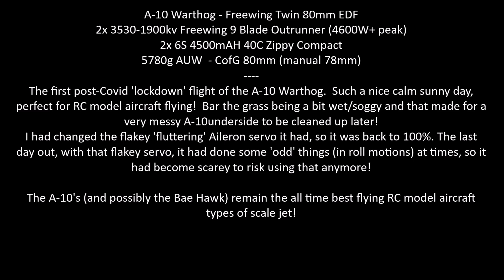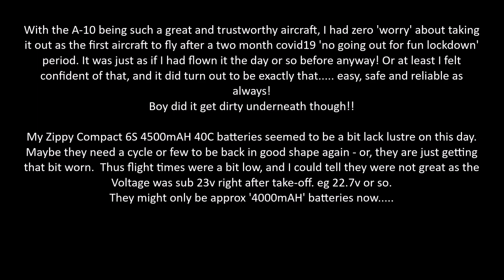A-10 Warthog - Freewing Twin 80mm - "Allowed" to fly again!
The first outing with the Freewing A-10 Warthog, after the "Stay at home" lockdown rules were relaxed. It was the first good/great flying day, with no wind and it being sunny and not too cold (winter almost here). But the ground was damp/soggy and below the grass was the thin layer of mud.
I didn't really notice it at all until packing up to go home, and the A-10's underside had it sprayed all over it!  That took many times more time to clean up than it actually flew! LOL

It had had a "fluttering" Aileron servo for quite a while, and that finally seemed to be a cause of quite scarey "errant Roll motions" on the last day I had it out, so it was replaced before going out this time!

I think that some (many?) of my Zippy Compact 6S 4500mAH 40C (12 off) are beginning to show signs of wear. All 6 of these used on the day dropped off under 22.2v right after lift off - rather than holding over 23v for a while. They were also a bit low in Voltage after using 3000mAH approx, and it seems to suggest they are a bit worn and thus the usable Capacity is a reasonable amount less now.
I use a Current Sensor in one battery lead, so the typical "cruise" Airspeed runs at about 45 - 50Amps (90-100Amps total), and the battery is nearing minimum safe usage levels (now - worn)), when at that load/Current level, at about 21.2v reported (Capacity is not a useful guide of true battery state unless it is a new, or quite new, battery).
I will have to begin monitoring those batteries more closely now, as the "does what its new state suggests, so you can trust in Capacity" period is over, and now VOLTAGE becomes the required indicator to truly know what state the battery is at in flight.
I could possibly set up an OpenTX "Battery State System" that calculates the Voltage versus Load/Current level, so that a true real-time battery LOAD Versus Voltage warning can be reported - because the Voltage number that indicates any instantaneous battery state is linked to the Load/Current it is under at that moment. So some real-time maths can provide that.